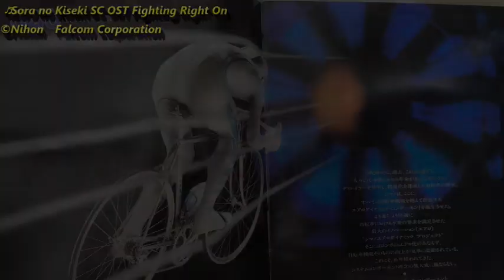エンジンを暖気していたら、煙が出て来た。レギュレーター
バイクの修理後、調子を見るためにエンジンをかけていたら、
レギュレーター(レギュレートレクチファイヤー)付近から毛瑠璃が出ていることに気が付きました。
　点検したところ、レギュレーターではなく、カプラーの接点部分から煙が出ていました。